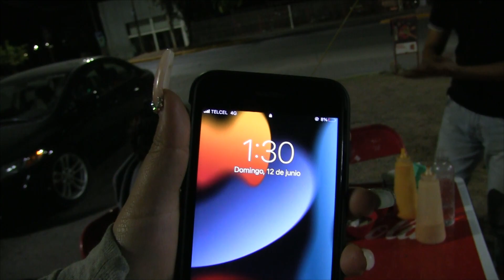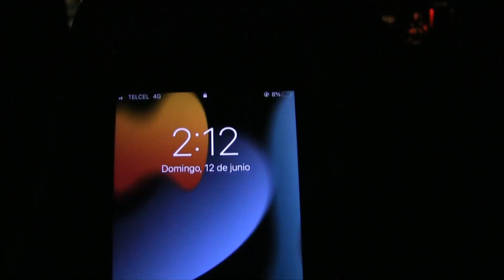Vlog #2 en Contreras / ELIGO PRO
A si pasamos un día de trabajo